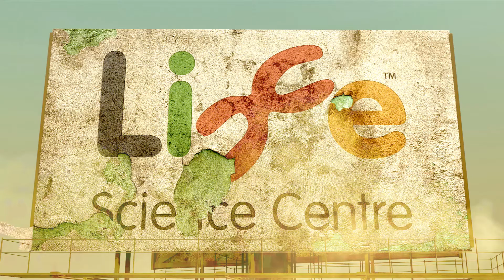Game On 2.0, at Life Science Centre until 3 January 2016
From Sonic to Samus, Mario to Minecraft, Game On 2.0 is the world’s biggest collection of playable computer games from the past 60 years.

This major international exhibition will appeal to families, school groups and people of all ages*. Come to Life to explore the vibrant history, culture and future of gaming entertainment and technology through more than 100 playable games.

Visit the exhibition at Life Science Centre, Newcastle UK until 3 January 2016.